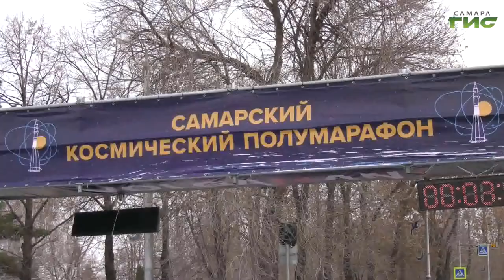"Легкоатлетический забег" / "Город С. Самарская среда с Яном Налимовым" от 06.04.2022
В Самаре пройдет традиционный легкоатлетический забег, посвященный Дню космонавтики. Кто сможет принять участие в соревнованиях? Чем порадуют спортсменов на финише организаторы забега? На эти вопросы в эфире программы "Самарская среда с Яном Налимовым" ответят: заместитель руководителя департамента физической культуры и спорта администрации г.о. Самара Сергей Четвериков и директор АНО "Центр организации и проведения спортивных мероприятий "Волгамэн" Антон Сирота.